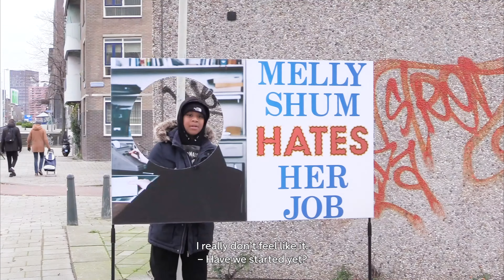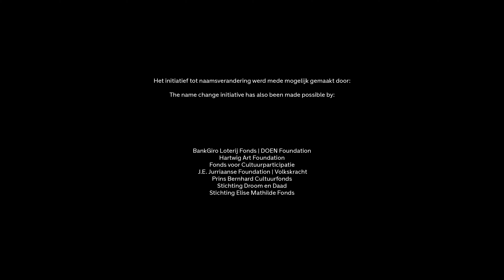TRAILER: Melly TV